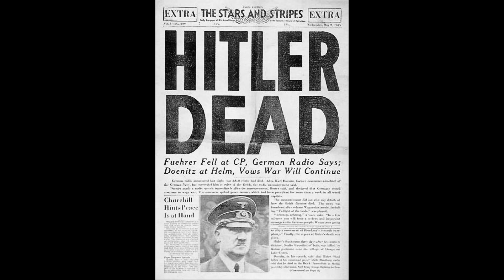Did Hitler Really Kill Himself?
How did Hitler die?
Is their any relationship between him and U.F.Os\Aliens?
Do we know the truth about Hitler's death?
Did he escape to Argentina?
Maybe he just went into Hollow Earth
or escaped with aliens somewhere else in the universe